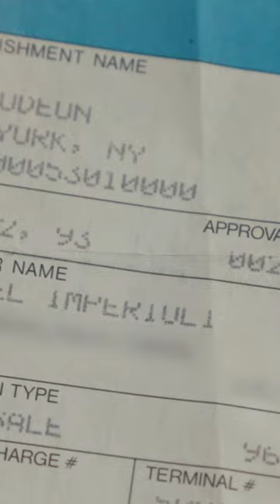Michael Imperioli has been 'borrowing' this book since 1985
Here's hoping Michael Imperioli's friend doesn't see this and ask for his book back!